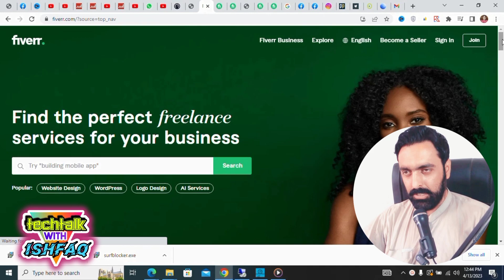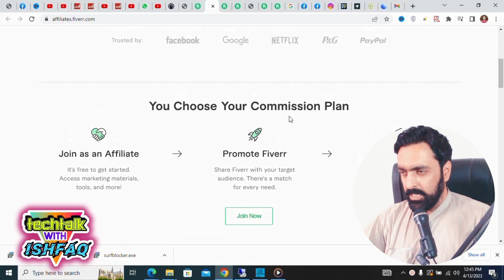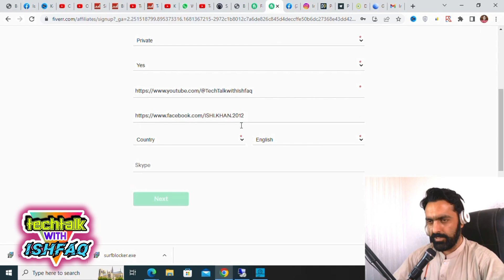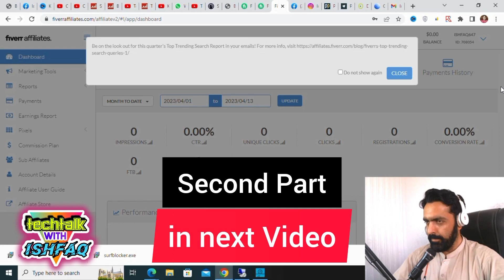How To Create Fiverr Affiliate Account 2023 | Earn money with fiverr affiliate program